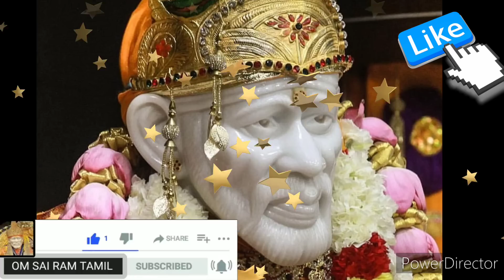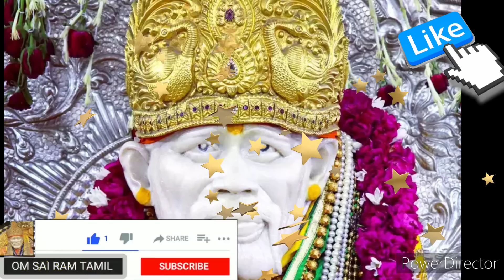நீ நினைத்தது நடக்கும்💥மாபெரும் வெற்றி உனக்கே shirdi saibaba advice/sai motivation/om sairam/sai appa